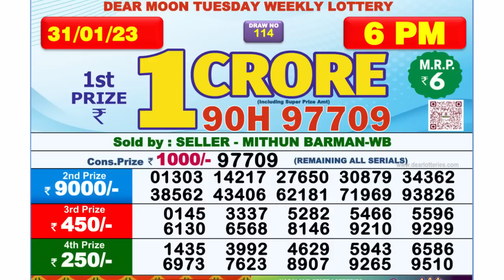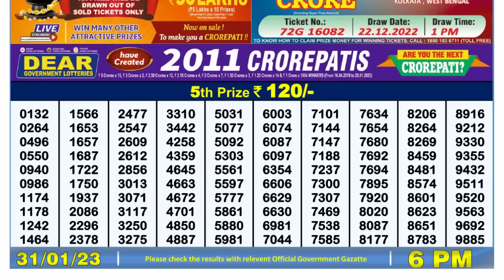🔴 Lottery Sambad Live 06:00pm 31/01/2023 Day Nagaland State Dear Lottery Result Pdf Download